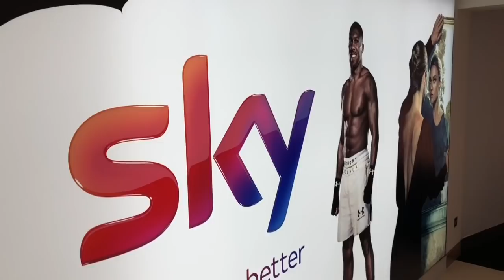WORKING ON MY TOUCH AND CONTROL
DAY 11

Today... Slowing it a bit down and just focus on Ball Mastery

Welcome to Season 2 of the 365 Days Challenge to a Po Contract.